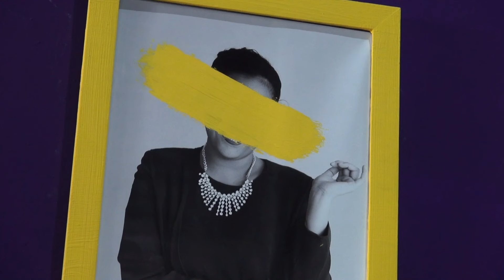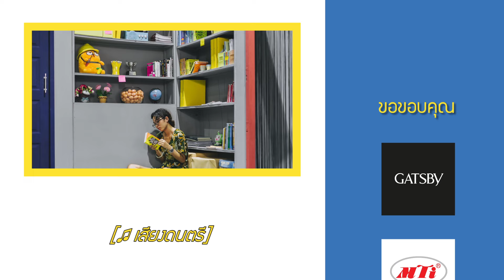เฮ้าส์ รักเท่าบ้าน | EP.1 ราหูอมดาว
ซิทคอมนักศึกษาเอกวิทยุและโทรทัศน์
คณะวารสารศาสตร์และสื่อสารมวลชน มหาวิทยาลัยธรรมศาสตร์

ติดตามชมซิทคอม 'เฮ้าส์ รักเท่าบ้าน' ทุกวันอาทิตย์เวลา 20.00น.
ทางเฟซบุ๊ก Sitcom Vitto